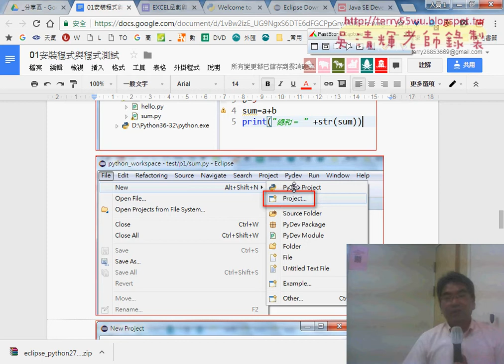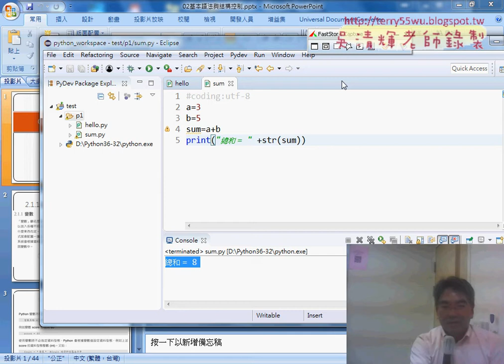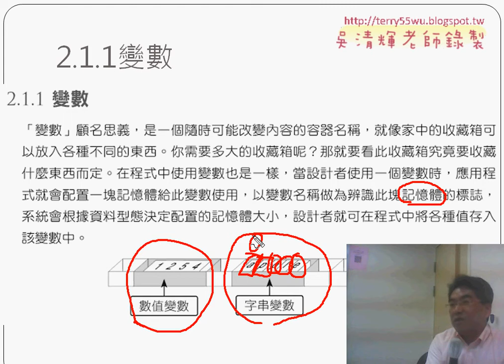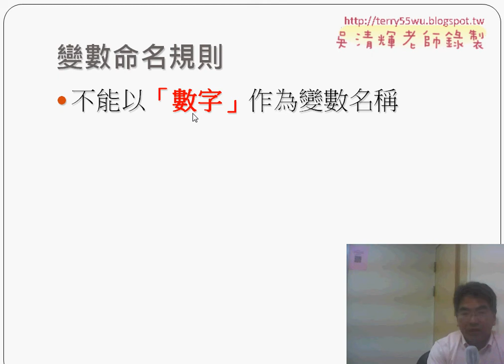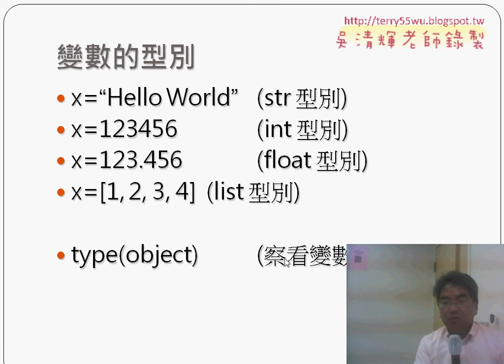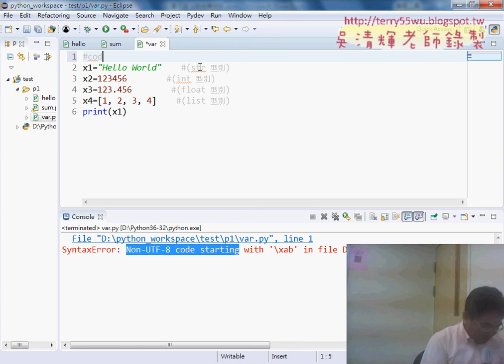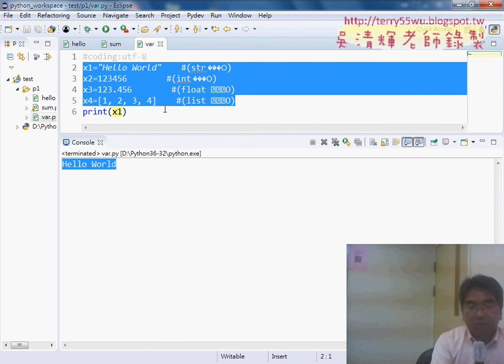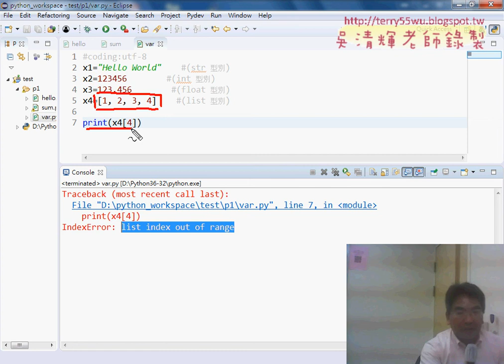08 基本語法與變數說明